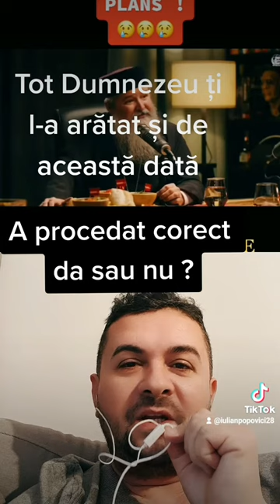Părintele Vasile Ioana povesteste când a vrut sa își prezinte tata-l !